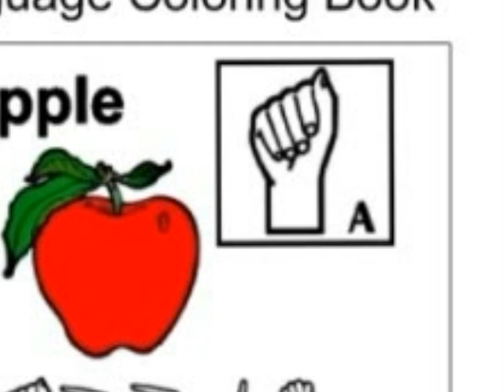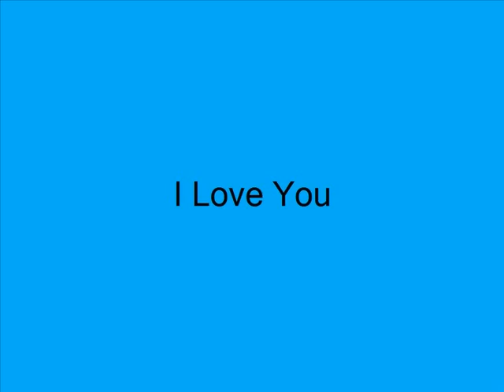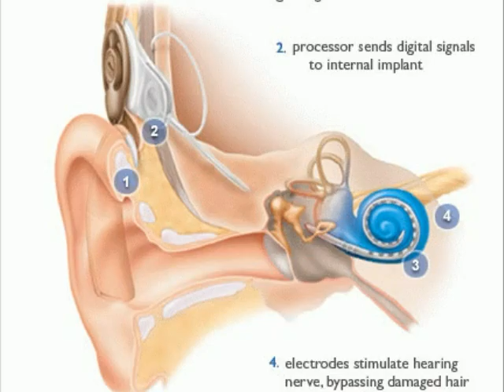Teaching Deaf Children with Whitney Houston and Mariah Carey When You Believe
I created this video for my lecture CT-243 Computers in the Classroom.